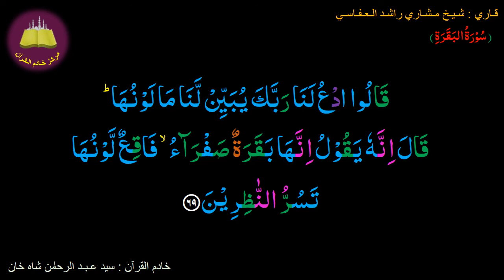Best option to Memorize-002 Surah Al-Baqarah (69 of 286) (10 times repetition)